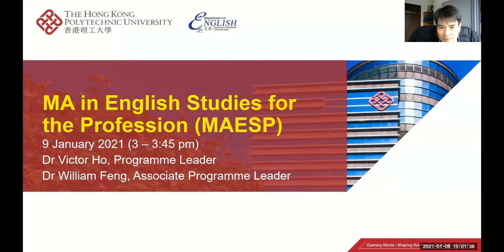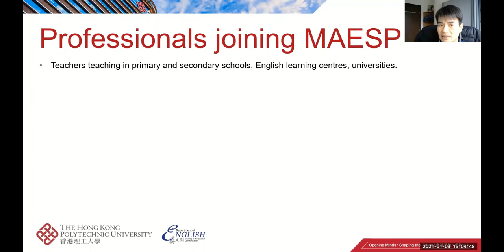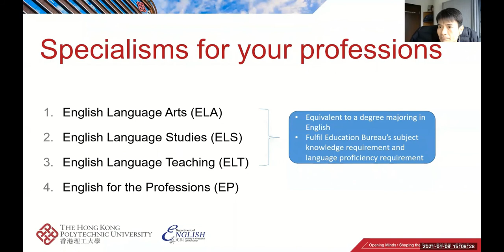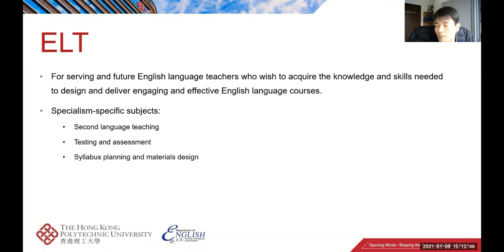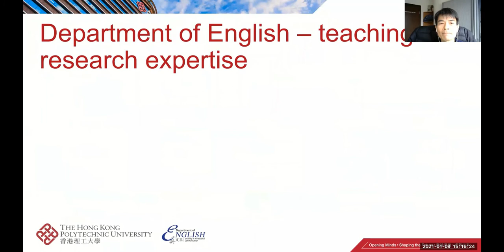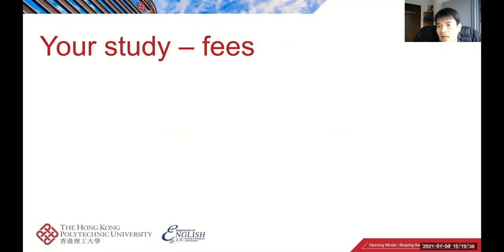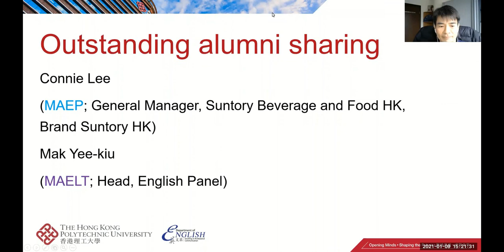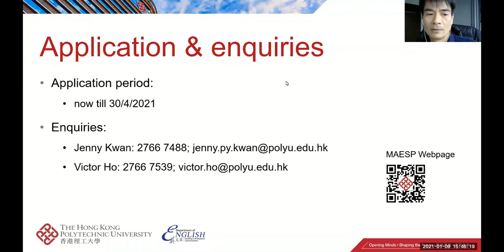Info Seminar- MA in English Studies for the Professions at Hong Kong PolyU, Department of English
MA in English Studies for the Professions (MAESP) provides you with a comprehensive and critical understanding of the theory and practice of English in educational and professional contexts. Students will acquire the necessary knowledge and skills for them to become innovative and reflective professionals in a range of institutional settings.

1:35 Programme aims of MAESP
3:32 Professionals joining MAESP
5:50 Specialisms for your professions
8:18 Specialism: English Language Arts (ELA)
9:25 Specialism: English Language Studies (ELS)
10:58 Specialism: English Language Teaching (ELT)
12:11 Specialism: English for the Professions (EP)
14:30 About the Department of English
17:04 Your study: duration
17:20 Your study: pattern
18:48 Your study: fees
19:37 Outstanding alumni sharing